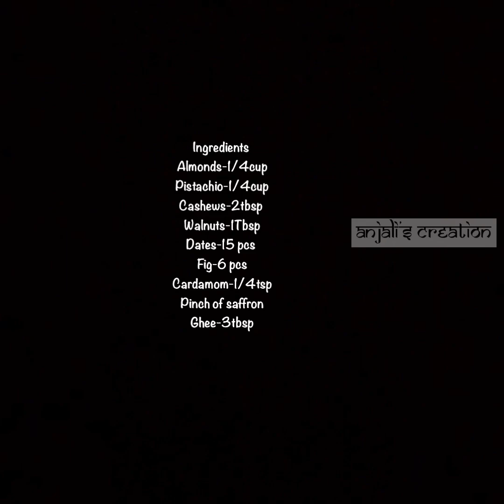|Dry fruits modak recipe|ड्राईफ़्रूट्स मोदक|Ganesh Utsav Special| Sugarfree recipe|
Ingredients
Almonds-1/4cup
Pistachio-1/4cup
Cashews-2tbsp
Walnuts-1Tbsp
Dates-15 pcs
Fig-6 pcs
Cardamom-1/4tsp
Saffron pinch of
Ghee-3tbsp

                   ~•~धन्यवाद~•~